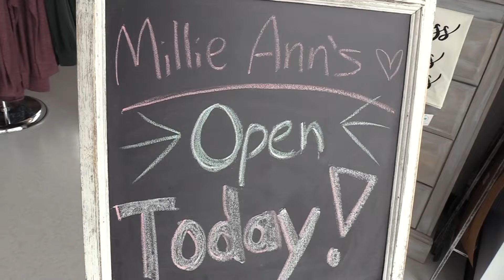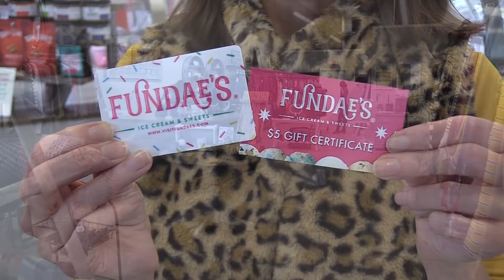Small Business Saturday